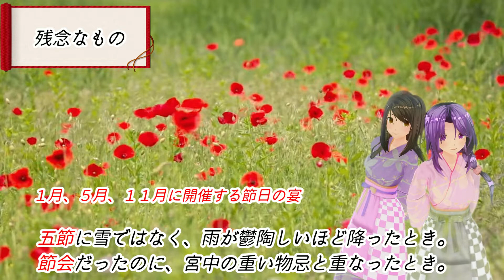【清少納言】「枕草子はこんな話⑧」厳選！世界最古のあるあるシリーズ その弐【はることめぐるかんたん古典】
「枕草子はこんな話⑧」厳選！あるあるシリーズその弐 ‹ﾘﾆｭｰｱﾙ版›【はることめぐるかんたん古典】

はるこです。以前公開しました枕草子シリーズをリニューアルしています。第８回は枕草子のあるあるシリーズを厳選してご紹介する第二回です。
1,000年前のあるあるネタですからきっと世界最古だと思います。
想像以上にクオリティーが高いと、きっとびっくりして頂けると思います。

枕草子は1000年前の日本最初＆クールな随筆です。日本の歴史伝統文化を守りたいと思われる方は是非ご覧ください！
Twitterのアカウントはチャンネル概要欄にあります。
※この動画は、日本の歴史・伝統・文化と、それにに基づく日本人の精神性を守りたいと思って作っています。
・ｷｬﾗｸﾀｰと背景　COM3D2 ﾊﾞｰﾁｬﾙｱﾊﾞﾀｰｽﾀｼﾞｵ
・BGM 秋山裕和さん「Dear Childhood Friend」（フリー素材）